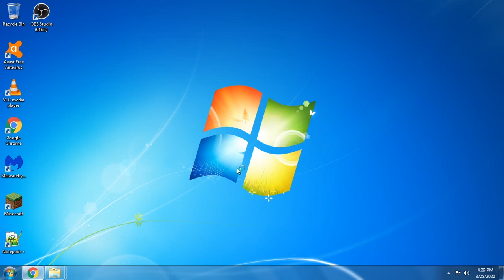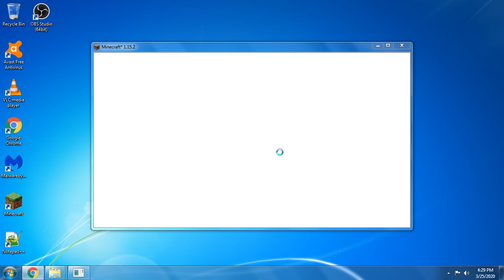Macaw's Furniture Mod 1.15.2 Spotlight - Installation Guide and Gameplay for Minecraft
Macaw's Furniture Mod will let you decorate your entire Minecraft world. You can fill your entire world with 45+ different kinds of furniture in this game. It will provide you cupboards, desks and counters. Many different furniture will be coming soon.

Developer: Sketch_Macaw.

Versions: 1.15.2.